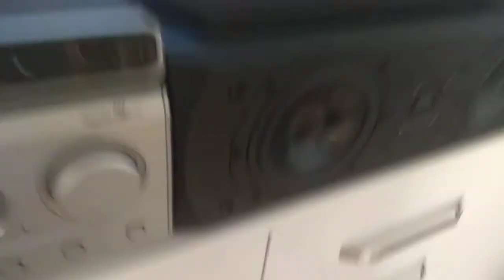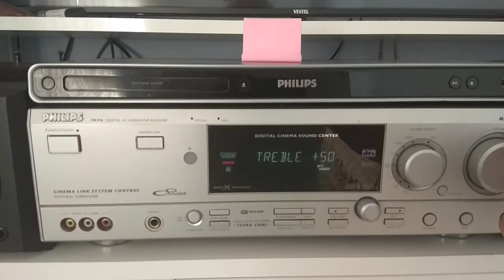Koda ex686 speakers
1 center and 2 surround speakers. No need to subwoofer. Very heavy and huge . perfect voice
Amplier : Philips fr 996